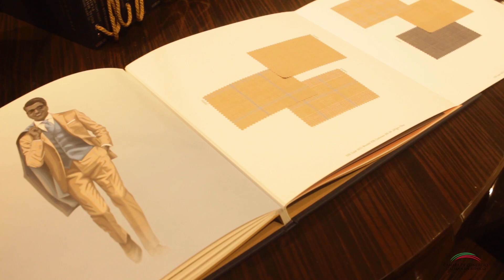Entrevista a Silvio Galimberti - Director General de Haber Holding